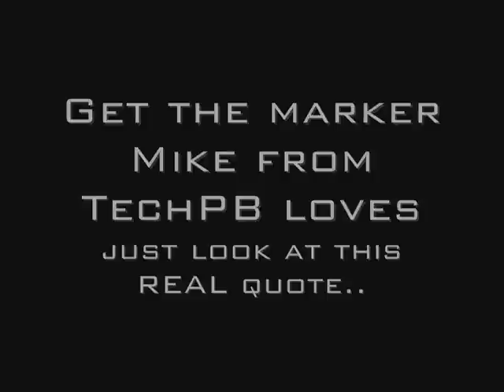Brass Eagle's Ultimate Weapon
100th Video.  features brass eagle.